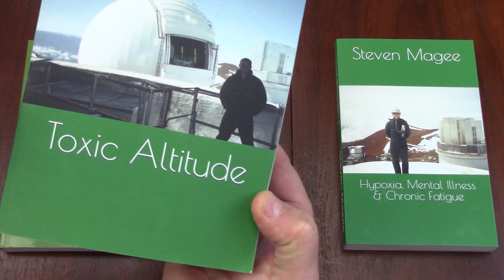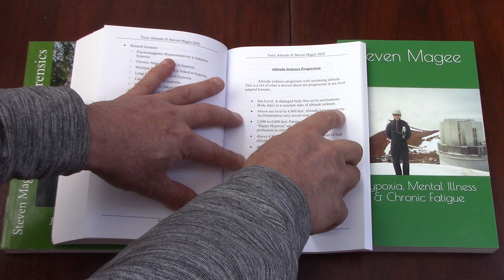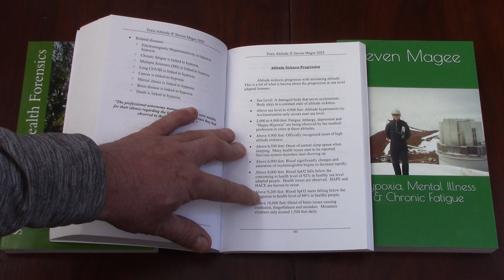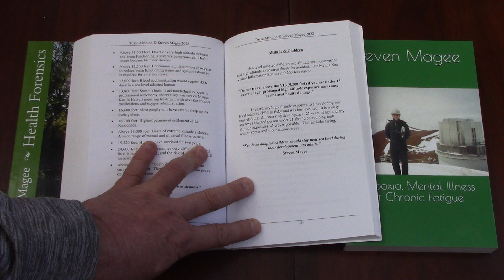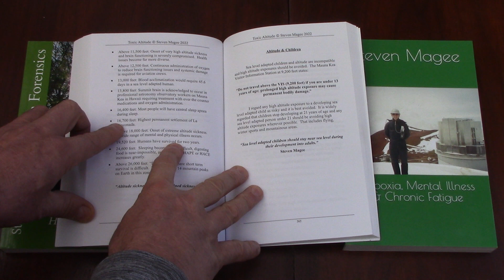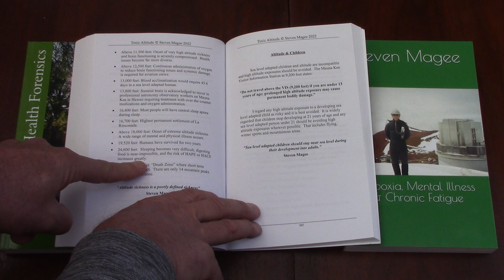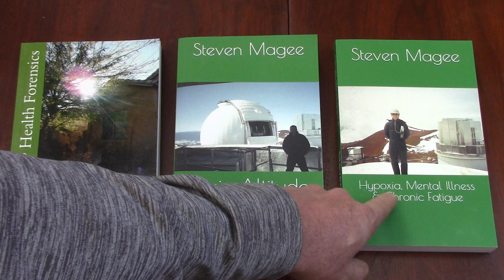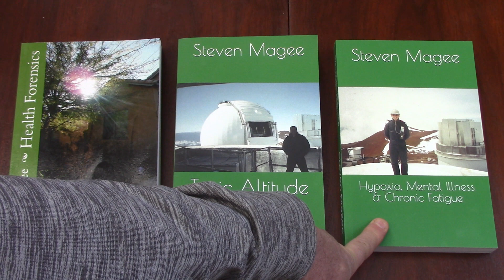Author Of "Toxic Altitude" Discusses What Increasing Altitudes Do To The Human Brain And Body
Recorded by author Steven Magee.